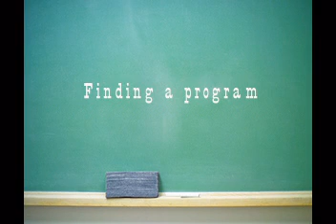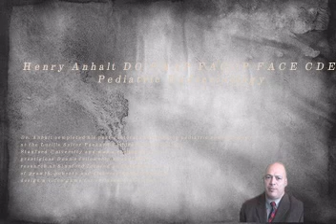Obesity in Children - What should parent do